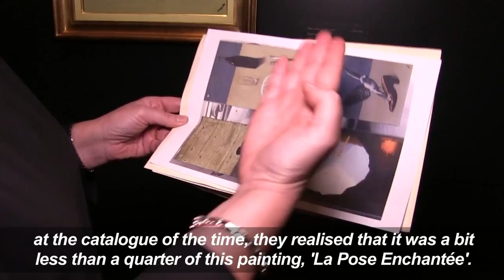A lost painting of Magritte completely reconstituted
Belgian scientists succeeded in reconstructing virtually all of a lost painting by René Magritte, a 1927 work that the Belgian master of surrealism had decided a few years later to sacrifice by cutting and recycling it, says the museum dedicated to him in Brussels.